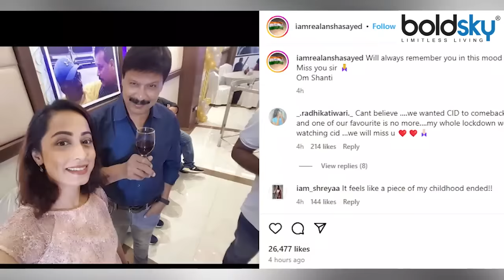Dinesh Phadnis Funeral: CID Team Pays Tribute Emotional Post, Last Rites में Shivaji.| Boldsky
Dinesh Phadnis: सीआईडी फेम दिनेश फडनीस, जिन्होंने शो में फ्रेडी का किरदार निभाया था, के निधन से टीवी इंडस्ट्री में मातम पसरा हुआ है. एक्टर को कई स्वास्थ्य समस्याओं के बाद मलाड के तुंगा अस्पताल में भर्ती कराया गया था. कई दिनों तक जिंदगी और मौत से जूझने के बाद दिनेश ने रात 12.08 बजे अंतिम सांस ली. दिनेश फड़नीस के निधन पर को-एक्टर हृषिकेश ने जताया शोक CID में इंस्पेक्टर सचिन का किरदार निभाने वाले एक्टर हृषिकेश पांडे ने दिनेश फडनीस के निधन पर शोक जताया है. एक्टर ने कहा- 'मैं यहां उनके अंतिम संस्कार के लिए आया हूं. यह हम सभी के लिए काफी चौंकाने वाला था. वह दिल के दौरे से पीड़ित नहीं थे, जैसा कि मीडिया ने बताया था. उन्हें दिल का दौरा पड़ा था', जब हम शूटिंग करते थे तो उन्हें हार्ट से संबंधी कई समस्याएं थीं. उनका निधन बहुत दुर्भाग्यपूर्ण और परेशान करने वाला है'.

Dinesh Phadnis: There is mourning in the TV industry due to the demise of CID fame Dinesh Phadnis, who played the character of Freddy in the show. The actor was admitted to Tunga Hospital in Malad after several health problems. After battling between for several days, Dinesh breathed his last at 12.08 pm. Watch Video of Dinesh Phadnis Funeral: CID Team Pays Tribute Emotional Post, Last Rites Shivaji Satam..